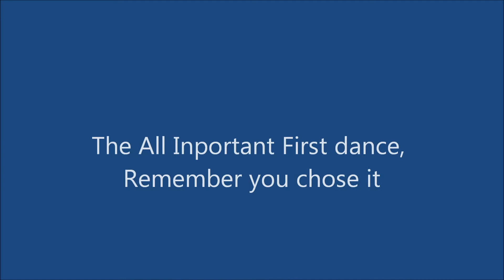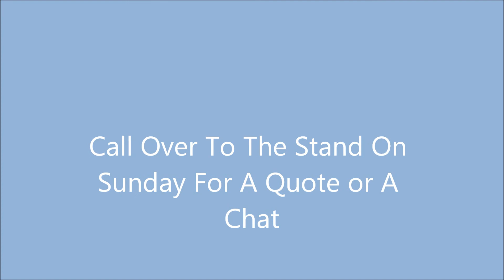blue Baron Trailor with Music